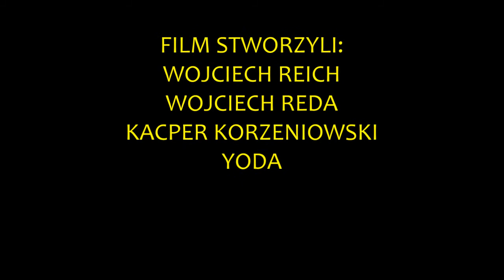NAPAD - animacja wycinankowa kl.3 SP 10